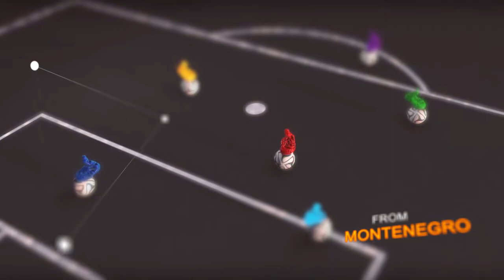Marko Burzanovic CV